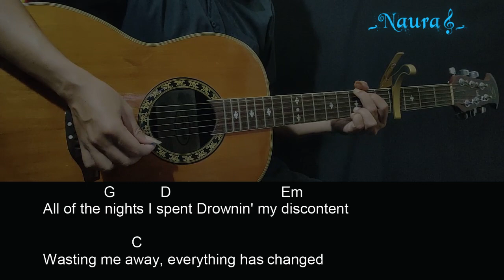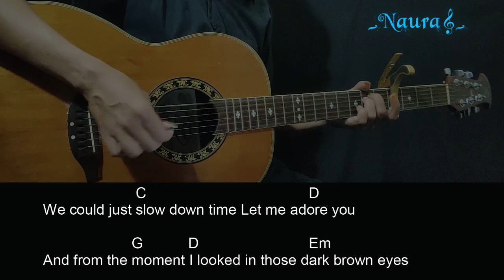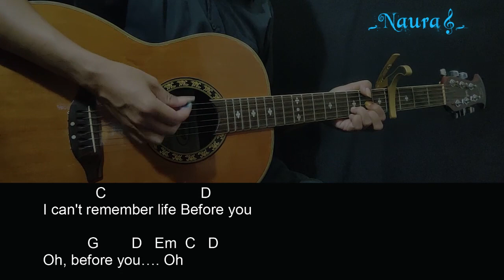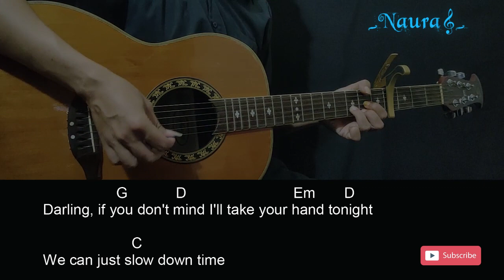Benson Boone - Before You Guitar Chords Lyrics